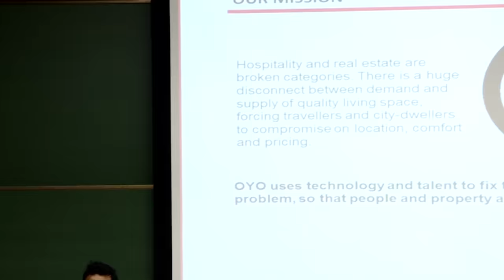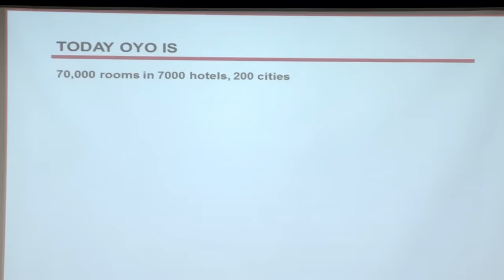How to Start a Startup | Session 5 - Ritesh Agarwal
OYO's Ritesh Agarwal talks about "Growth and Scaling Up" as part of the fifth lecture at IIM Ahmedabad on How To Start a Startup.